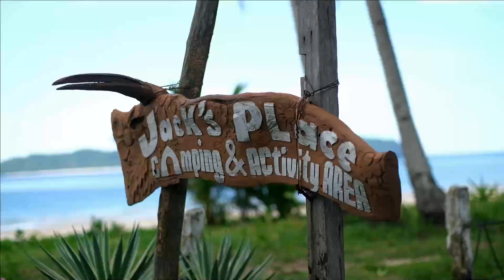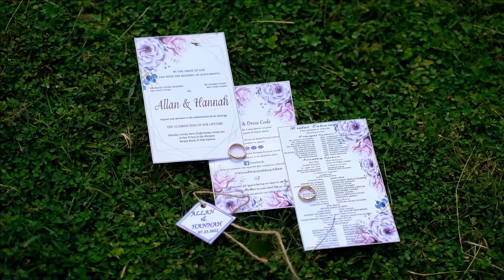Allan & Hannah Wedding day 07/23/22